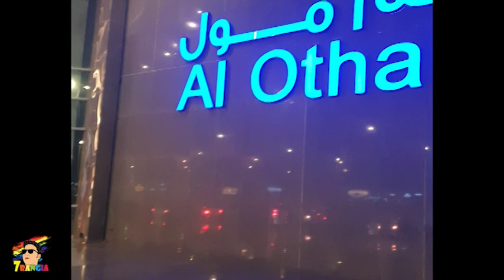A VISIT TO AL AHSA CITY/AL HAFOOF CITY || OLDEST MARKET IN THE WORLD || SAUDIA ARABIA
Thank u guys for watching this video if u like the video please hit the like button and feel free to give your opinion in the comments below and don't forget to subscribe to my channel for more videos.